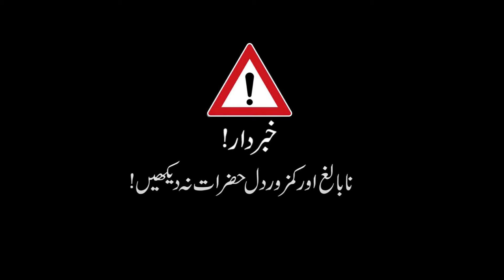Haunted Office Rooms | Woh Kya Hoga Episode 304 | Pakistani Horror Paranormal Show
Credits :
Host: KD Asad
Host: Shahbaz Ali
On-Camera (A): Waqas Khadim
BackUp Help: Haris/Imtiaz
Editor: Ahsan Akhtar